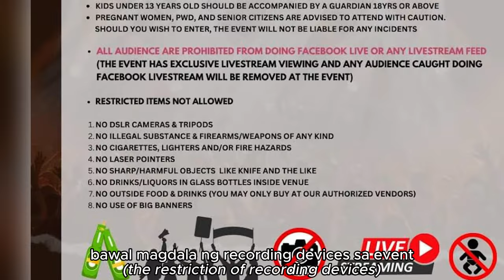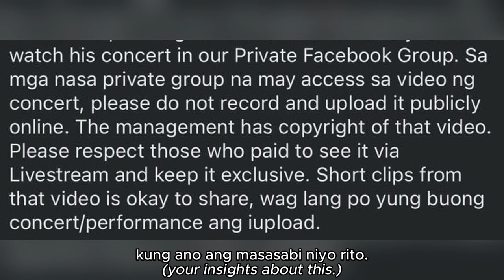VENSOR'S HOMECOMING CONCERT: A DREAM COME TO LIFE SUCCESS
Vensor Domasig, Tawag ng Tanghalan Season 7 Grand Finalist and Third Placer, held his very first homecoming concert in Barangay Makiwalo, Mondragon, Northern Samar on March 2, 2024 5:00PM.

In this video, we try to cover the updates before, during and after the concert as legal and as accurate as possible for you mga Ka-Kokak.

Have a nice Day! GOD BLESS!